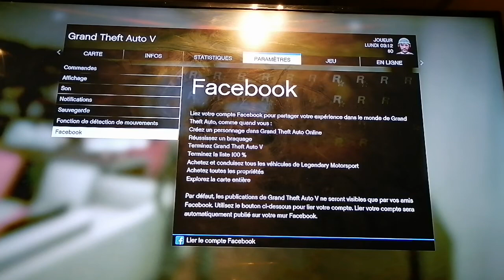Gta 5 ps3 online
Bonjour à tous, Gta 5 online ps3, bientôt le online surprimer sur ps3, @ricko56 @GTA5Videos